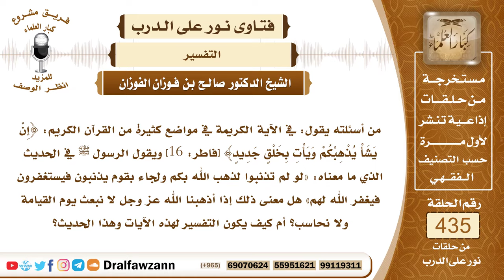5967- تفسير قوله تعالى: (إن يشأ يذهبكم ويأت بخلق جديد) - الشيخ صالح الفوزان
"5967- من أسئلته يقول: في الآية الكريمة في مواضع كثيرة من القرآن الكريم: ﴿إِنْ يَشَأْ يُذْهِبْكُمْ وَيَأْتِ بِخَلْقٍ جَدِيدٍ﴾ [فاطر: 16] ويقول الرسول ﷺ في الحديث الذي ما معناه: «لو لم تذنبوا لذهب الله بكم ولجاء بقوم يذنبون فيستغفرون فيغفر الله لهم» هل معنى ذلك إذا أذهبنا الله عز وجل لا نبعث يوم القيامة ولا نحاسب؟ أم كيف يكون التفسير لهذه الآيات وهذا الحديث؟
الجواب: الجواب: التفسير لهذه الآيات التحذير من التساهل في طاعة الله سبحانه وتعالى والتساهل في فعل المحرمات والتساهل في الأمر بالمعروف والنهي عن المنكر، فإن الله هدد العباد أنهم إذا لم يقوموا بما أوجب الله عليهم فإن الله قادر على أن يهلكهم ويأتي بقوم خير منهم، ﴿يَا أَيُّهَا الَّذِينَ آمَنُوا مَنْ يَرْتَدَّ مِنْكُمْ عَنْ دِينِهِ فَسَوْفَ يَأْتِي اللَّهُ بِقَوْمٍ يُحِبُّهُمْ وَيُحِبُّونَهُ﴾ [المائدة: 54] وقال تعالى: ﴿وَإِنْ تَتَوَلَّوْا يَسْتَبْدِلْ قَوْمًا غَيْرَكُمْ ثُمَّ لَا يَكُونُوا أَمْثَالَكُمْ﴾ [محمد: 38] وأما الحديث: «لو لم تذنبوا لذهب الله بكم ولجاء بقوم يذنبون ويستغفرون فيغفر لهم» بهذا الشرط: «ويستغفرون» وذلك ليظهر فضل الله سبحانه وتعالى ويظهر أثر اسمه الغفار والغفور فهذه فيه بيان فضل الله سبحانه وتعالى على عباده وأنه يحب منهم أن يتوبوا إليه وأن يستغفروه ولو لم تحصل ذنوب ما حصل هذا الفضل العظيم وهذا التفضل من الله سبحانه وتعالى؛ لتظهر آثار أسمائه وصفاته ويظهر آثار الانتقام من العصاة ويظهر آثار المغفرة للتائبين، ويظهر آثار الإجابة للسائلين وغير ذلك.
السيرة الذاتية:
للاشتراك في قناة الشيخ صالح الفوزان

14_ الشيخ محمد أمين الشنقيطي
يتيوب

15_سماحة المفتي عبد العزيز آل الشيخ
 يوتيوب

رئيس الفريق
لمشروع كبار العلماء